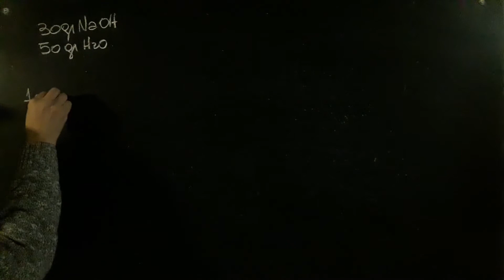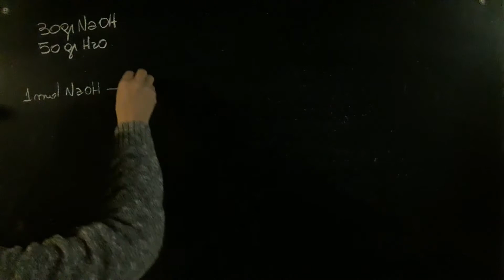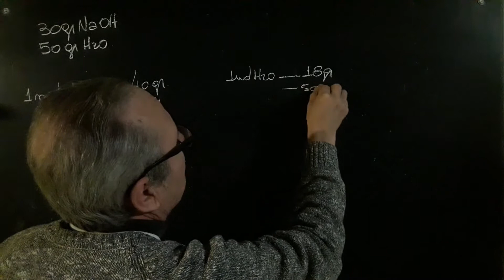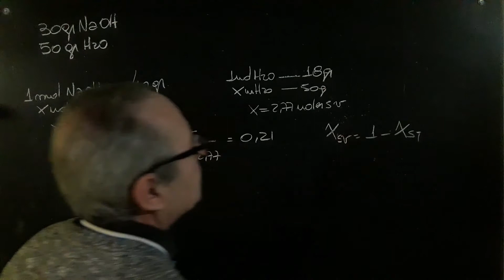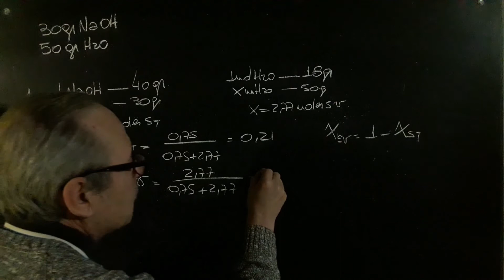Soluciones Fracción Molar Soluto y Solvente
Soluciones@RicardoJara277